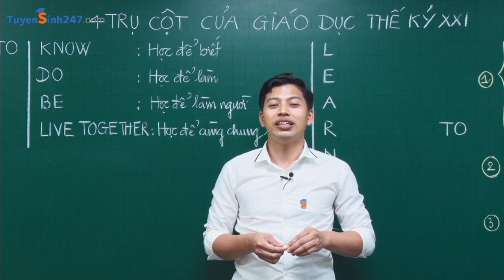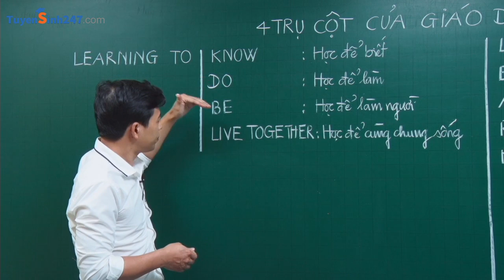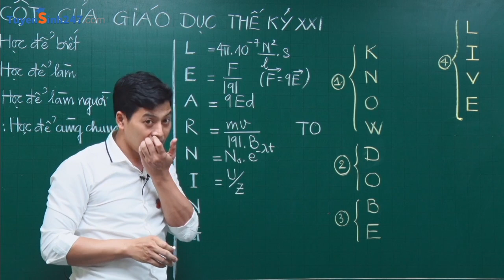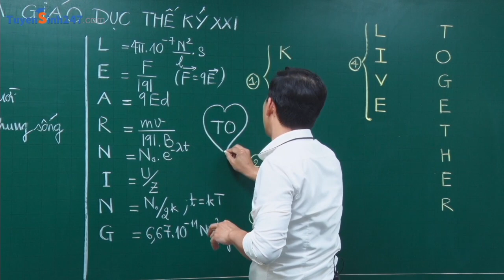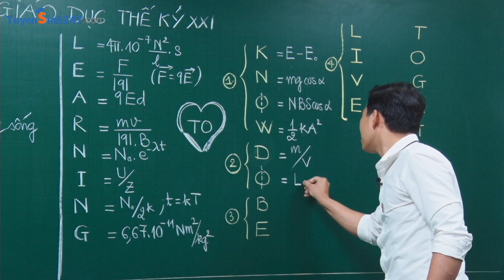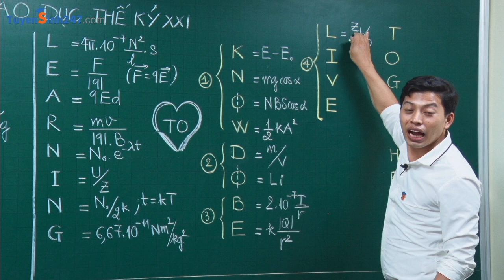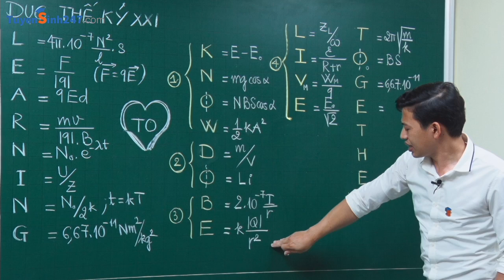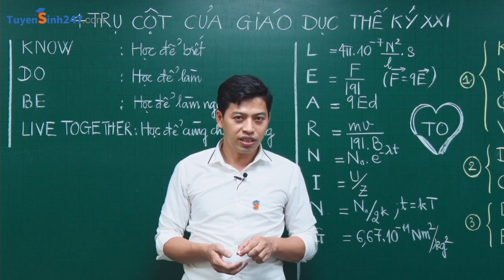HỌC CÁC CÔNG THỨC VẬT LÍ 10, 11, 12 QUA 4 TRỤ CỘT GIÁO DỤC THẾ KỶ XXI - Thầy Phạm Quốc Toản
Video có mục tiêu chém cho các em học sinh có thêm hứng thú học Vật lí. Hy vọng không bị ném đá... Xem và bổ sung thêm các công thức thú vị khác nữa các em nhé! Chúc các em học sinh học thật tốt các môn trong đó có Vật lí.

Hãy sub kênh để cập nhật các video mới nhất